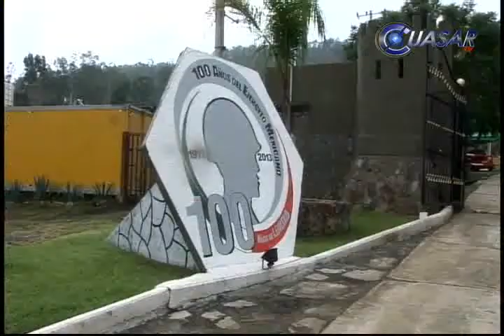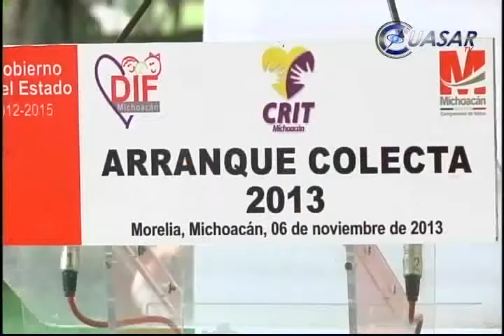Noticias de Michoacán,CuasarTv 7 de Noviembre del 2013